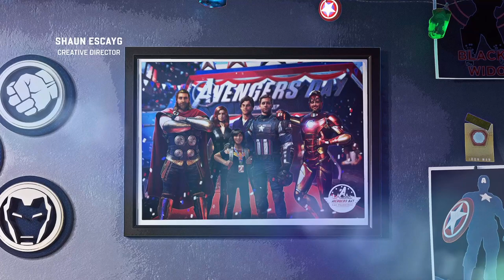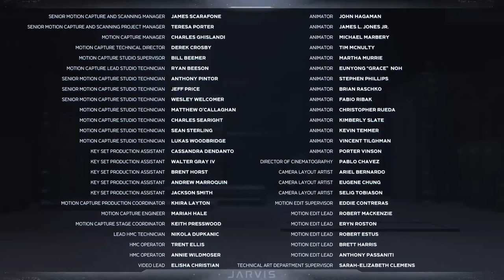Marvel's Avengers Gameplay Walkthrough - PART 9 [ENDING]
Marvel's Avengers Gameplay Walkthrough - Part 9 (Full Game) This series includes the full game story walkthrough of Marvel's Avengers from beginning to ending. Marvel's Avengers full game story first impressions, open world gameplay, all cutscenes, weapons, upgrades, and reactions.

➡️ Game Info :

Marvel's Avengers is a third-person, action-adventure game that combines an original, cinematic story with single-player and cooperative gameplay. The game can be played offline as a single-player experience or online with up to four people during certain aspects of the game. The game will feature customization options including abilities and costumes, which can be upgraded using a skill tree. Costumes have been sourced from "all corners of the Marvel universe" and can be earned in-game or bought separately as DLC. Players will also be able to receive free updates containing new regions and characters.

I do this as my full-time job so donations are very much appreciated